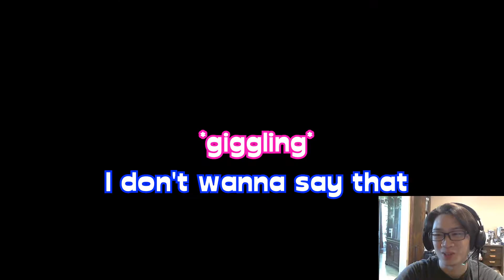Monkeys in PVP - DFO